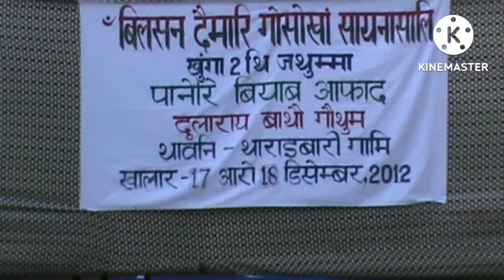2थि जथुम्मा ॥पानेरि बियाब आफाद॥दुलाराय बाथौ गौथुम॥2nd Conference ॥Paneri A/C॥All Bathou Mahasabha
The 2nd Conference
॥Panery anchalic committee
॥खुंगा 2थि जथुम्मा
॥पानेरि बियाब आफाद
॥दुलाराय  बाथौ गौथुम
॥थाउनि तराबारी
॥ 17th & 18th December 2012
॥ ২য় বাৰ্যিক অধিবেশন
॥পানেৰী আন্চলিক কমিটি
॥সদৌ বাথৌ মহাসভা
॥ ১৭ & ১৮ ডিচেম্বৰ ২০১২
॥স্হান তৰাবাৰী উদালগ্ুৰী অসম